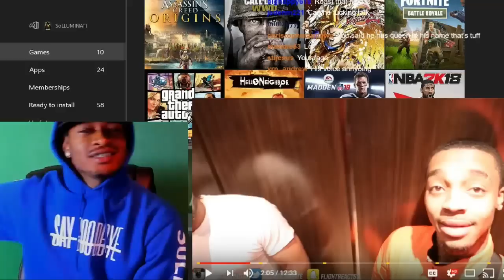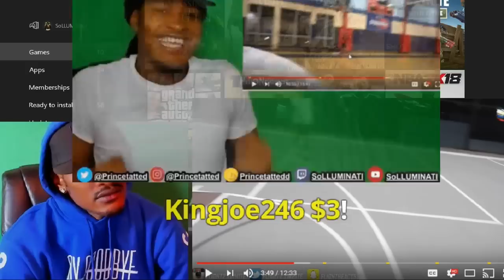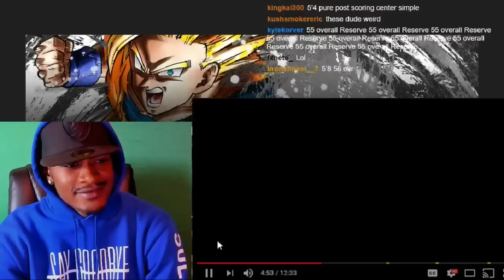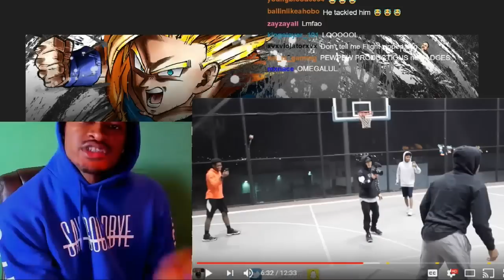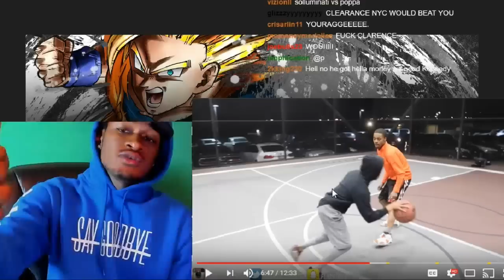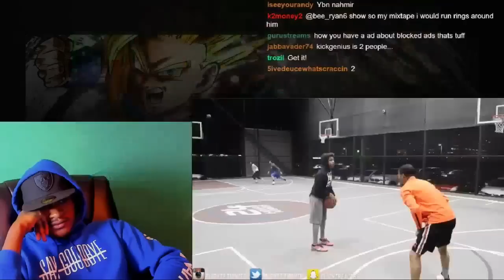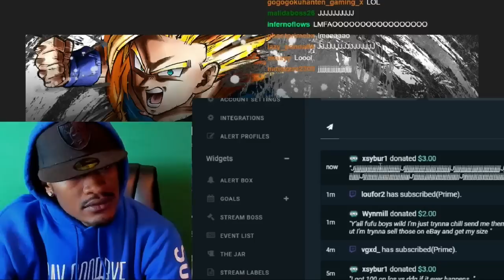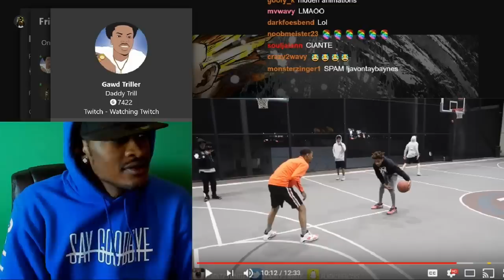SoLLUMINATI Reacts To DDG vs. FlightReacts 1v1 & Roasts Mcqueen